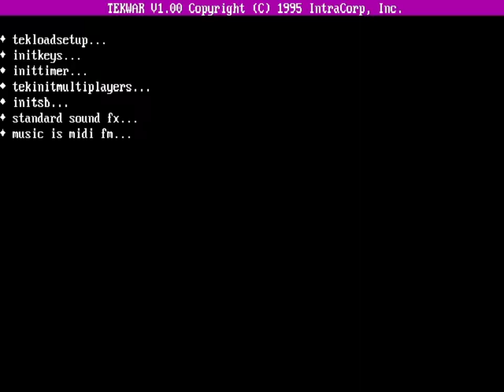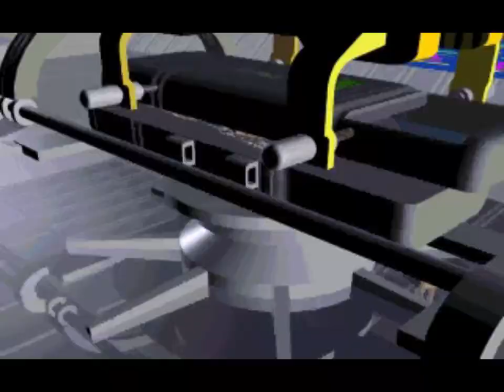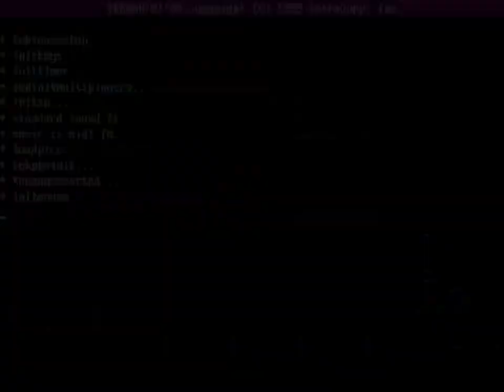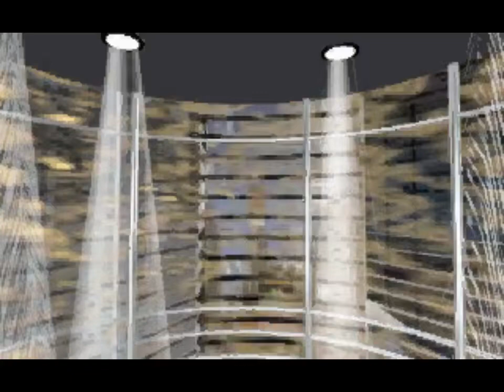William Shatner's TekWar - Improved Mod v2.2 - Walkthrough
00:00 - Intro
05:46 - Marty Dollar
08:54 - Dallas Dimarco
11:31 - Carlyle Rossi
15:46 - Conrad Lowell
22:45 - Sonny Hokouri
28:06 - Miles Connor
32:43 - Janus
34:45 - Matrix Symbol 1
36:36 - Matrix Symbol 2
37:43 - Matrix Symbol 3
38:49 - Matrix Symbol 4
39:41 - Matrix Symbol 5
40:41 - Matrix Symbol 6
41:29 - Matrix Symbol 7
42:04 - Last TekLord (Sonny Hokouri)